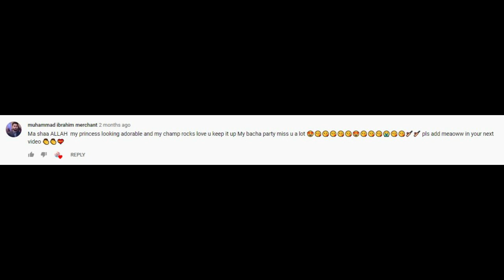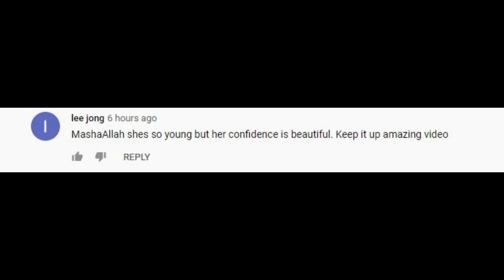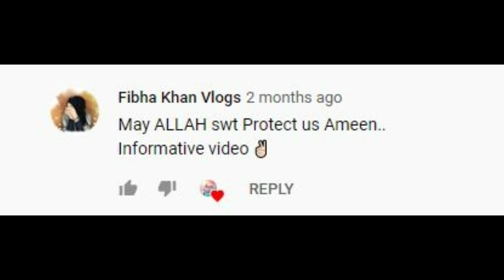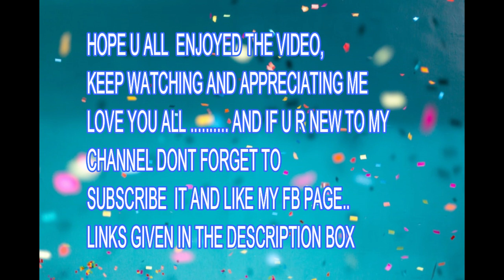1K SUBSCRIBERS SPECIAL VIDEO|FUNNY BLOOPERS |SUBSCRIBERS COMMENTS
I got 1k+ (1000+ subscribers) AlHamdulilah,  I am very happy to announce that we hit 1k subscribers. My happiness is equal to getting 1 million subscribers HAHAHA,  thank you so much for acheiving this milestone. I love you all,  keep supporting and let's grow together and get viral even more...

and also connect me on my Facebook page mmmAmelia